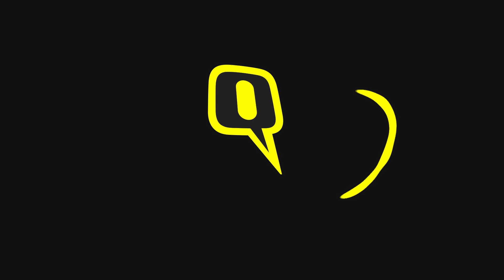PM Modi Takes Dig at Opposition: 'Do You Question The Court When They Deliver Judgment?' | The Quint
PM Narendra Modi dug into opposition leaders on 28 March, while inaugurating the BJP's new office in Delhi. "The corrupt are like termites. They have left India hollow with their years of corruption," Prime Minister Narendra Modi said. He went on to attack the Congress party, Rahul Gandhi, and other opposition leaders, stating that they had allowed the corrupt to flourish under previous regimes, and that all of India "now bears witness" to their actions.